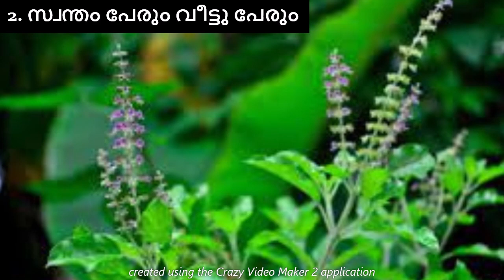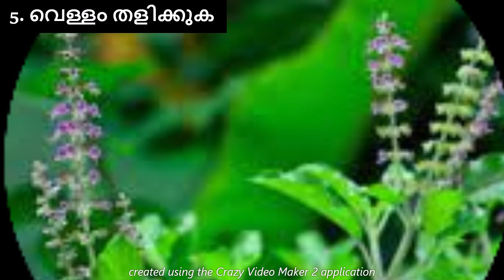തുളസി ചെടിയുടെ മൂട്ടിൽ ഇങ്ങനെ ചെയ്യുന്നവർക്ക് പണത്തിനു യാതൊരു കുറവും ഉണ്ടാകില്ല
എത്രവലിയ കടബാധ്യതകളും ഇല്ലാതാകാൻ, തുളസി ചെടിയുടെ മൂട്ടിൽ ഇപ്രകാരം ചെയ്‌താൽ മതി

astrology
kaliveedu serial
kudumbavilakku
lalitha sahasranamam
marimayam
malikappuram movie songs
marimayam
reel dance
santhwanam serial
vishnu stotram
asianet news
nakshatra phalam
shivaratri
medha mehreen top singer
top singer
astrology Malayalam
devotional songs Malayalam
jyothisham
soumya mavelikara
koodevide serial
malayalam songs
kanyadanam serial
kshethra puranam
asianet
jyothishavartha